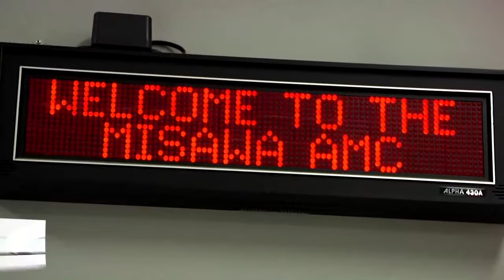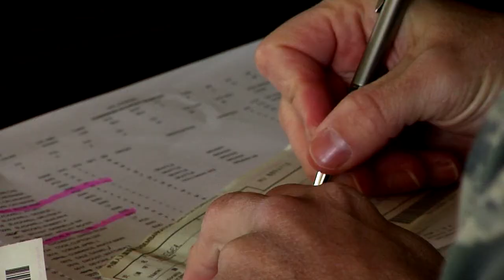AMC Renovation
The Air Mobility Command terminal may be the first thing you see when touching ground on Misawa Air Base. Airman First Class Michael Kantack tells us why soon that will change.